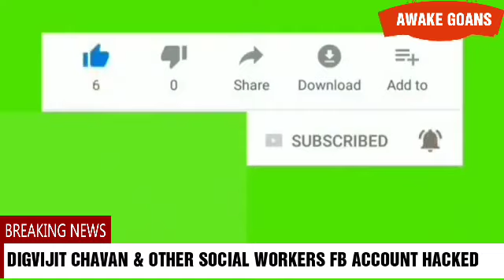VALENTE SILVANO MESSAGE TO ALL GOANS ! GOANS THIS IS NOT GOYNKARPON